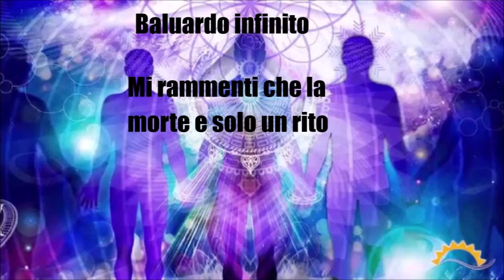Anima immortale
Anima immortale nasce da un pomeriggio di riflessione ed ispirazione. La morte è solo un rito di passaggio, non ci dimentichiamo il nostro retaggio. Scintille del Divino Architetto discese qui per fare le proprie esperienze.

Musiche e testi di Domenico Reccia
Vietato l'uso per fino commerciali
Libera condivisione gratuita